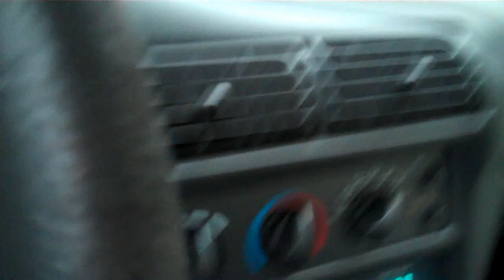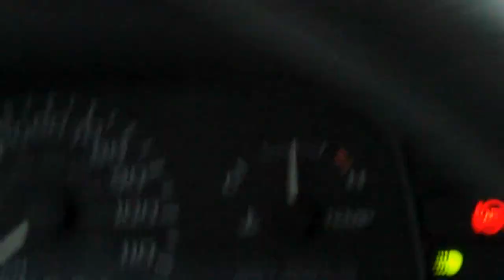195 - The Loud Wiper Drive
My first car is starting to make me think I need to get a new car! ... Heck, even the wipers won't work right! When I take it for an oil change the person always says I need new wipers, and new wipers won't fix whatever problem they are finding! ... Actually, maybe I do know the problem! haha